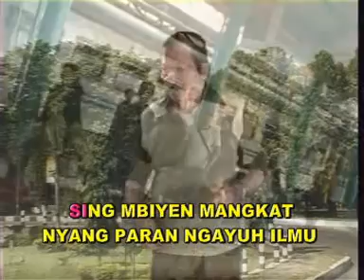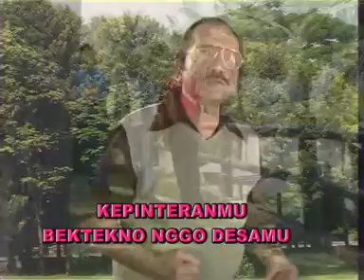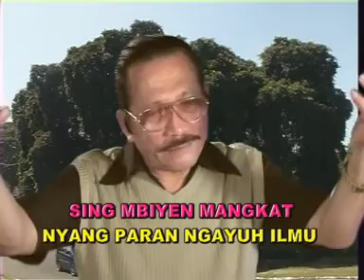H. Slamet Suryanto “PODO BALIYO"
MENGENANG SEORANG BAPAK YANG SUPER :

ALM H. SLAMET SURYANTO

DIBALIK TEGAS MU ADA KASIH SAYANG...
DIBALIK LUGASMU ADA KELEMBUTAN...
DIBALIK KUMIS HITAM MU TERSIMPAN SEJUTA KEHANGANTAN...

SENYUM MU  SELALU MENYIMPAN SEJUTA ARTI...
TAWA RINGANMU MENCERMINKAN KESEDERHANAAN...
GELAK TAWA MU MENYIMPULKAN KEBAHAGIAAN...

SEMUA MASIH HANGAT KUREKAM...
DAN AKAN SELALU KUKENANG...

BAHAGIALAH DISISI-NYA BAPAK...
DAN JANGAN TAKUT KESEPIAN...
DOA KAMI AKAN SENANTIASA MENEMANIMU...
MULUT KAMI TAK AKAN BERHERTI BERDOA UNTUKMU...
HINGGA KITA DI PERTEMUKAN KEMBALI DI JANNAHNYA...
HINGGA BAPAK TAK BISA MENINGGALKAN KAMI LAGI...

SELAMAT JALAN BAPAK KEBANGGAAN SEMUA...

DARI AKU YANG SANGAT MENCINTAIMU...DAN SAAT INI SUDAH MERINDUKANMU...

--JENG IKA--

“ALLAHUMMAGHFIR LAHU WARHAMHU WA ‘AAFIHI WA’FU ‘ANHU WA AKRIM NUZULAHU WA WASSI’ MUDKHALAHU WAGHSILHU BILMAA`I WATS TSALJI WAL BARADI WA NAQQIHI MINAL KHATHAAYAA KAMAA NAQQAITATS TSAUBAL ABYADLA MINAD DANASI WA ABDILHU DAARAN KHAIRAN MIN DAARIHI WA AHLAN KHAIRAN MIN AHLIHI WA ZAUJAN KHAIRAN MIN ZAUJIHI WA ADKHILHUL JANNATA WA A’IDZHU MIN ‘ADZAABIL QABRI AU MIN ‘ADZAABIN NAAR

(Ya Allah, ampunilah dosa-dosanya, kasihanilah ia, lindungilah ia dan maafkanlah ia, muliakanlah tempat kembalinya, lapangkan kuburnyak, bersihkanlah ia dengan air, salju dan air yang sejuk. Bersihkanlah ia dari segala kesalahan, sebagana Engkau telah membersihkan pakaian putih dari kotoran, dan gantilah rumahnya -di dunia- dengan rumah yang lebih baik -di akhirat- serta gantilah keluarganya -di dunia- dengan keluarga yang lebih baik, dan pasangan di dunia dengan yang lebih baik. Masukkanlah ia ke dalam surga-Mu dan lindungilah ia dari siksa kubur atau siksa api neraka).”